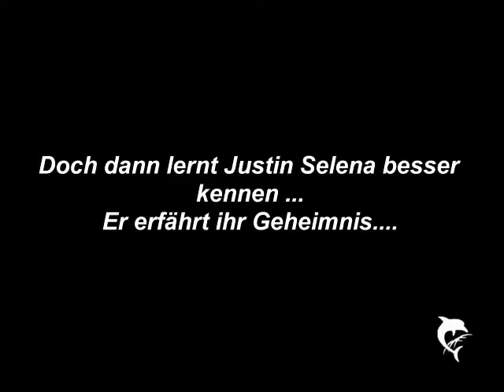Stuck In Silence 40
Justin: *seufzt* Du bist immer neugierig. Langsam müsstest du dich dran gewöhnt haben
Ariana: Bitte Justin *setzt einen Hundeblick auf*
Justin: Na gut...Selena und ich haben uns geküsst!
Ariana: *reißt ihre Augen auf* Omg, Justin! Wie toll!
Justin: *antwortet nicht*
Ariana: Aber wieso denkst du dann, dass sie dich nicht mag?
Justin: Sie kann sich nicht mehr an die Küsse erinnern!
Ariana: Oh...du solltest ihr davon erzählen!
Justin: Nein! Ari, hör auf die Beraterin zu spielen!
Ariana: Würde ich ja gerne, aber du machst eine Scheiße nach der Anderen *lächelt ihn leicht an*
Justin: *seufzt* Wieso sollte ich ihr davon erzählen? Sie wird behaupten, dass ich es ausgenutzt habe, dass sie betrunken war. Dabei hat sie angefangen...
Ariana: Glaubst du etwa die Situation wird besser, wenn sie es von irgendwem anders erfährt, der es mitbekommen hat?
Justin: Klugscheißerin. Immer musst du alles besser wissen
Ariana: Dafür bin ich doch da *lacht, kuschelt sich an ihn*
Justin: Tja, aber jetzt musst du weg gehen, damit ich mit Selena reden kann *schiebt sie weg*
Ariana: Viel Glück *geht aus dem Zimmer*
Selena: *möchte ihr nach*
Justin: *hält sie an der Hand fest* Warte!
Selena: *bleibt stehen, sieht ihn fragend an*
Justin: *schnappt sich wieder den Zettel, schreibt* Ich muss dir was erzählen...
Selena: Ich höre *setzt sich wieder neben ihn*
Justin: Kannst du dich noch an etwas von gestern Abend erinnern?
Selena: Nein nicht wirklich. Was ist passiert?
Justin: Wir haben uns geküsst